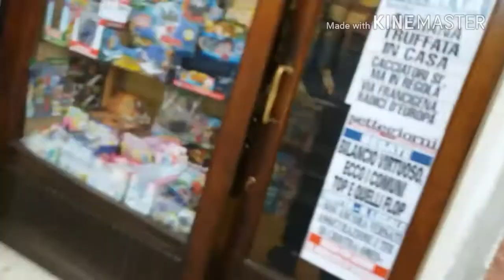Cazzeggio a Besate